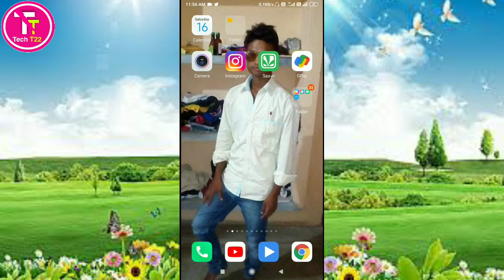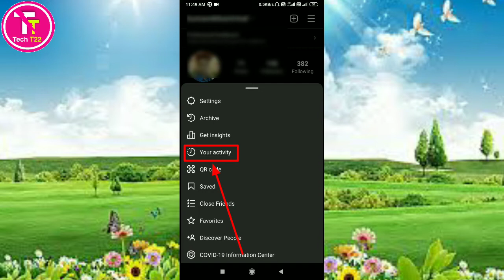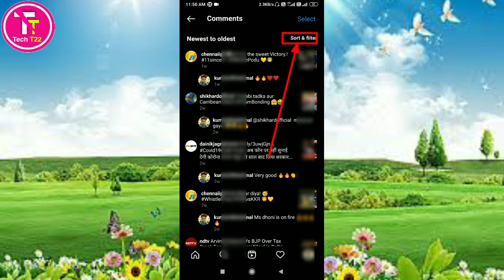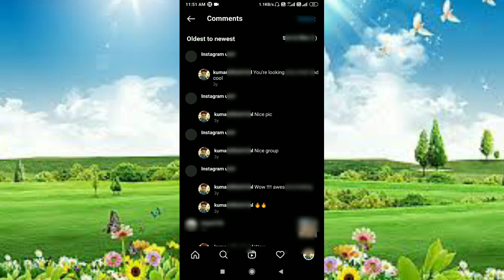Instagram Par Purane Comment Kaise dekhen || how to see old comments on Instagram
About this video :
hello friends aap sabhi ka swagat hai doston aaj ke is video mein main aap logon Ko Instagram per purane comment dekhne ka tarika bataunga jisse aap log Instagram per Apne purane se purane comment ko aasani se dekh sakenge to Instagram per Apne purane comment ko dekhne ke liye is video ko ant Tak dekhen aur video mein bataye Gaye sabhi steps ko follow Karen